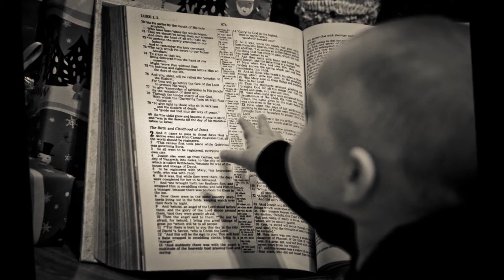Christmas Portraits in Little Rock by Elmore Photography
Christmas Portraits of Macey, third member of Elmore Photography. To read the blog post about Macey's first Christmas for more information on getting family portraits done in little rock Arkansas